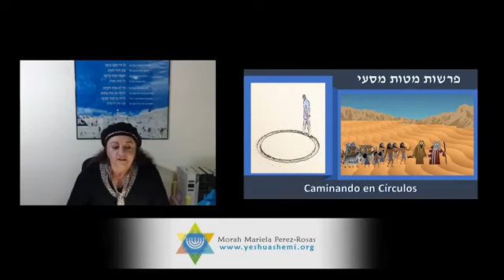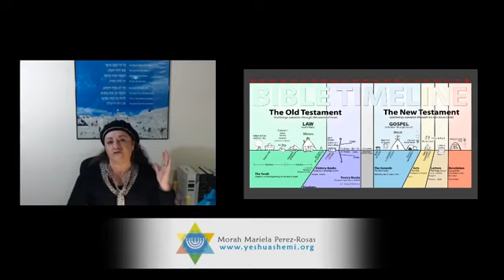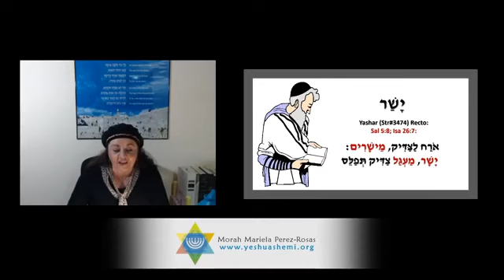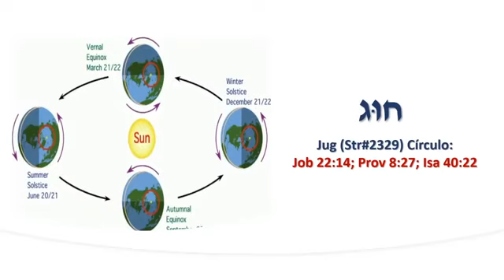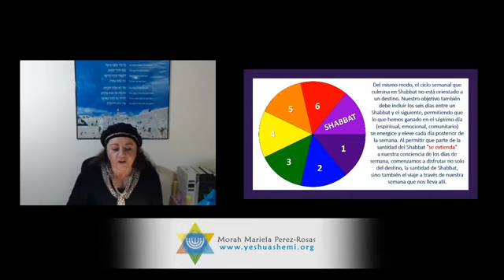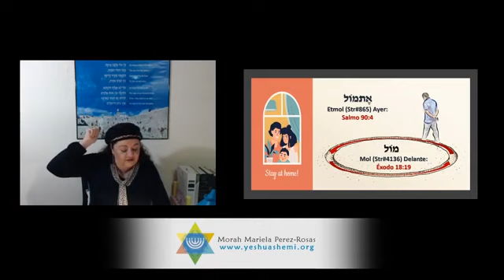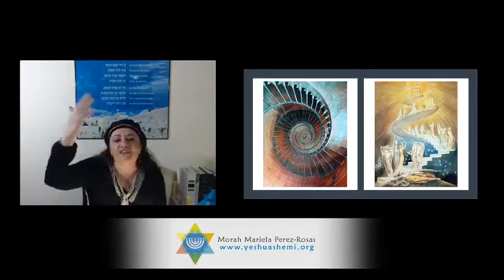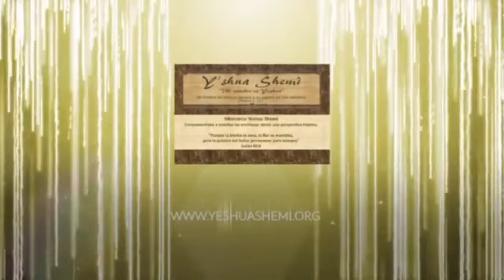42 e. Ṁaʈ֖ȯt/Maṣᵓẹy, 30–36: 13. Mariela Pérez Rosas